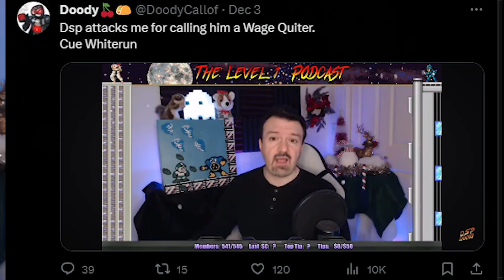DSP Tries it: plays favoritisms AGAIN brings up detractors, yet he says he doesn't care [CC]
TALK ABOUT MY DETRACTORS PLEASE...PLEASE